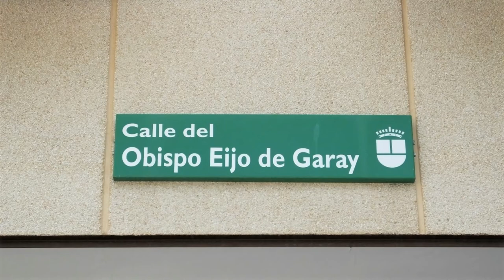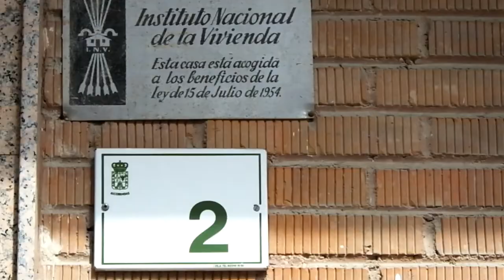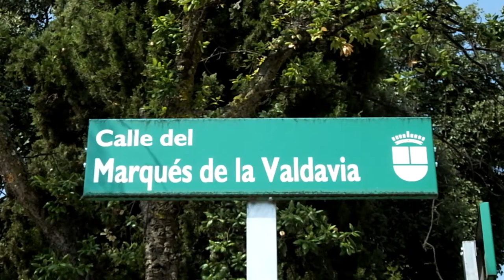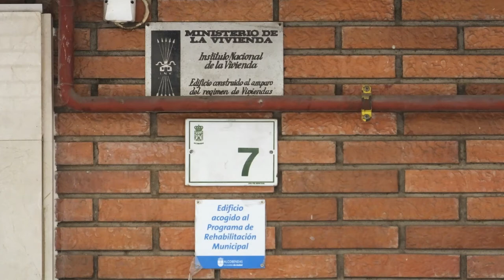EL FRANQUISMO QUE PERVIVE EN ALCOBENDAS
EL FRANQUISMO QUE PERVIVE EN ALCOBENDAS, con el concejal Edu Andradas, ayuntamiente de Alcobendas SÍ SE PUEDE.
Un corto de  U.Süßmann